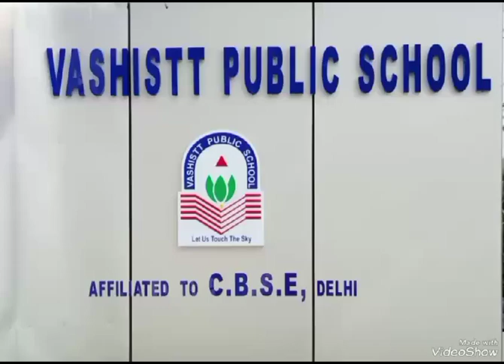Happy Birthday Nimansh Gupta